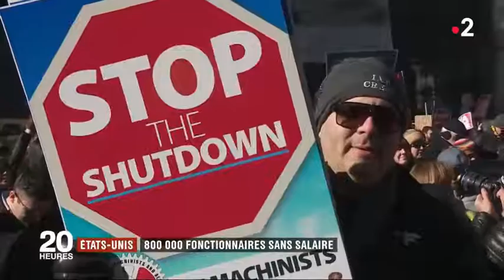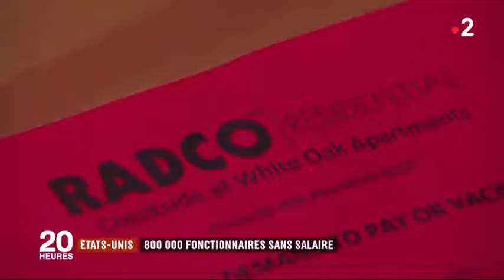Shutdown : 800 000 fonctionnaires sans salaire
Donald Trump s'est rendu jeudi 10 janvier à la frontière mexicaine pour défendre son projet de mur, alors que 800 000 fonctionnaires fédéraux sont au chômage technique. Comment font-ils ?